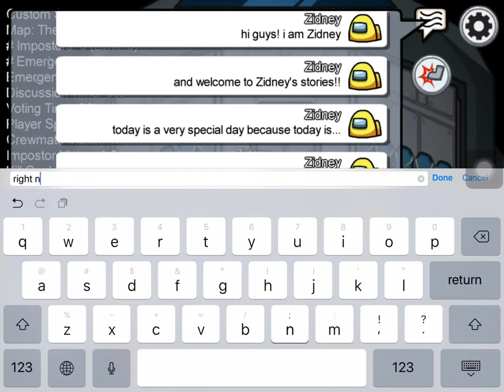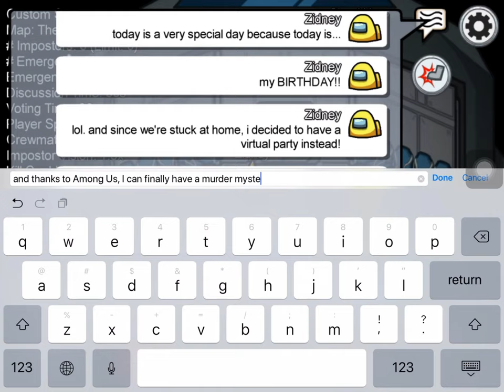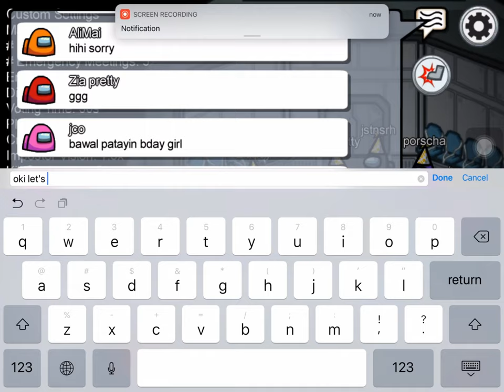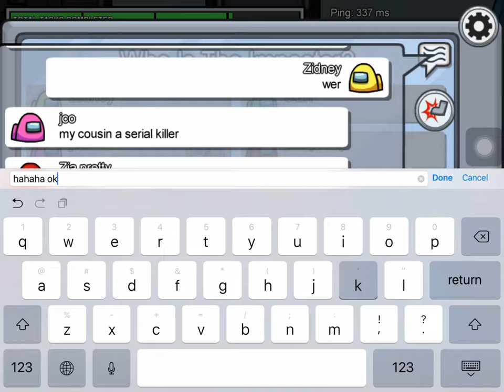Among Us - My Virtual Birthday Party | Zidney's Stories | May 8, 2020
What's a birthday without a party? LOL

Today was my birthday! But because of covid19 and social distancing, I decided to have a virtual party instead.

We've been playing Among Us for days and this is the perfect avenue to have a murder mystery party with my friends.